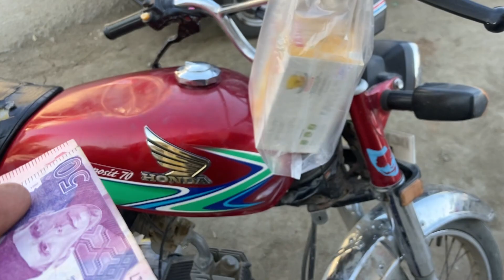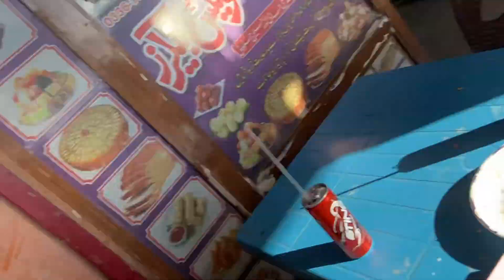Billu DGK Or Un Ki Team Se Mulaqat.😍😍😍